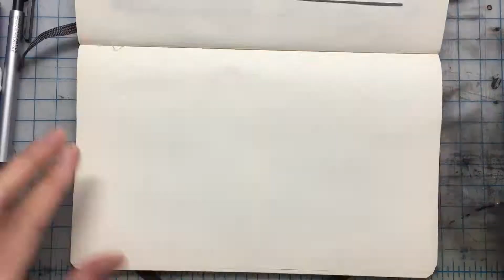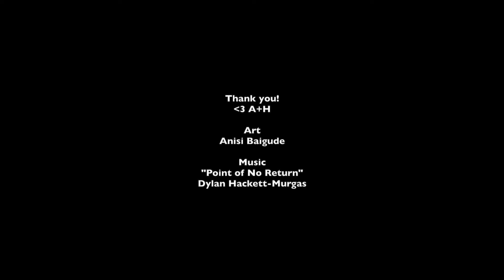Galaxy Girl - Surge of Bociba #031 [Time-lapse] "Point of No Return"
Music
Dylan Hackett-Murgas

Artists
Anisi Baigude